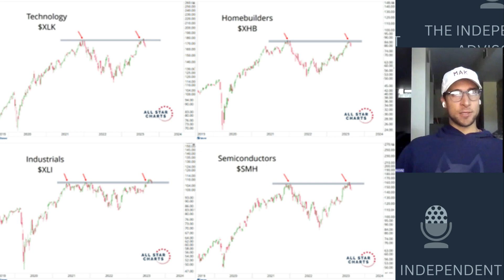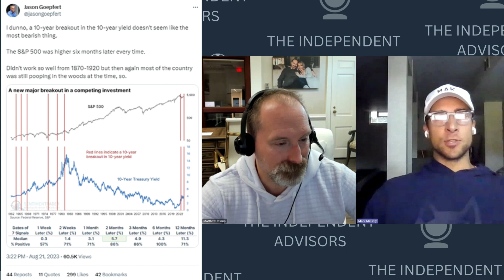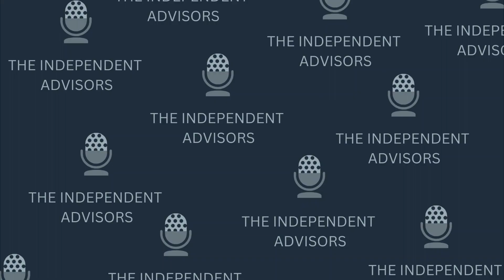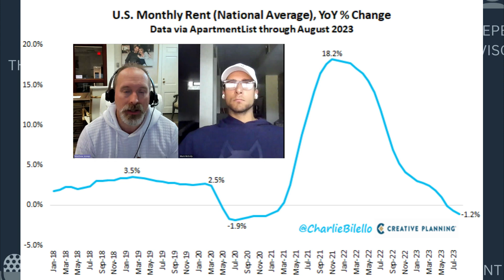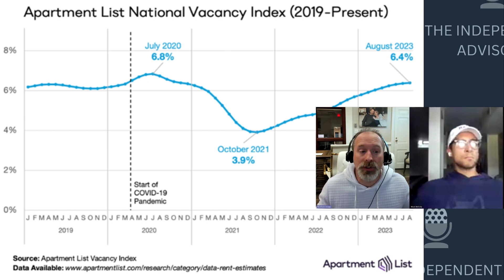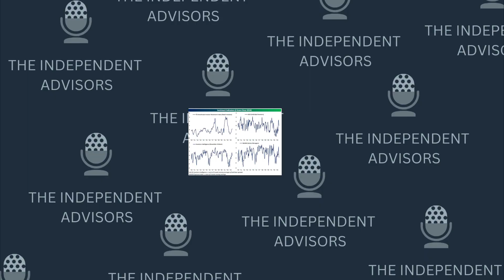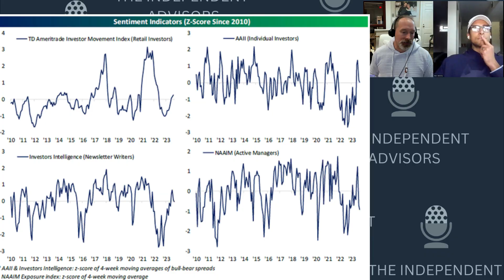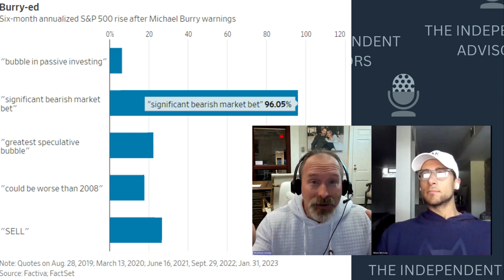The Independent Advisors Podcast Episode 218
Intro/Performance: (0:00-3:27)
Federal Reserve Launches FedNow Payment System: (3:28-9:50)
Important Groups of Stocks are Stuck Below Overhead Supply, A Major Breakout in a Competing Investment: (9:51-15:42)
Falling Rents Should Lead to CPI Declines, Market Sentiment Update: (15:43-29:39)
“Why Financially Successful Retirees Have a Harder Time Getting a Mortgage”: (29:40-40:24)

Hosts:
Mark McEvily - Chief Investment Officer and Managing Partner
Matthew Jessup – Chief Executive Officer, Chief Compliance Officer, and Managing Partner

Address: 35 Park Ave. Dayton, OH 45419